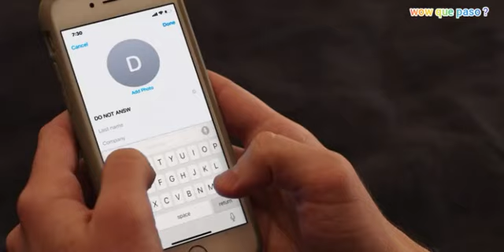Harry y Sam Historia Gay Parte 25